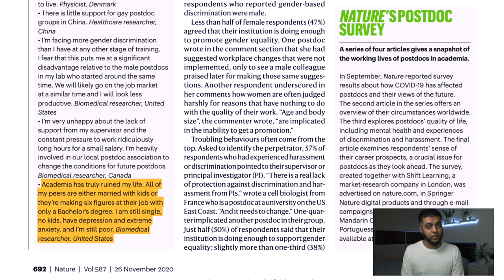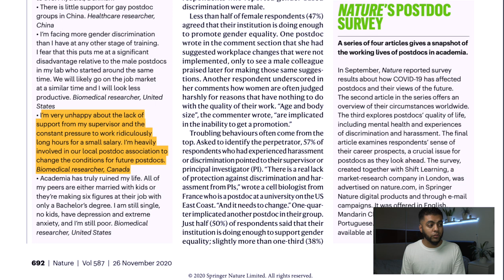Why Academia Is ACTUALLY Toxic | Real Truth - Real Evidence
Academia is toxic.

This is a mixture of me reacting to a nature paper (link below) about how post doc life can be really toxic.

I share my thoughts but also my own experience on the life of being a post doctoral researcher and how difficult it can be!

TIMESTAMPS:

00:00 - Intro
00:40 - Basis Of This Paper
05:10 - More Evidence Of Toxicity
07:10 - Why It Might Not Be As Bad
09:33 - What Does The Future Hold?

GET IN TOUCH:

If you just simply want to talk, I would be honoured! The best way would be instagram DM!